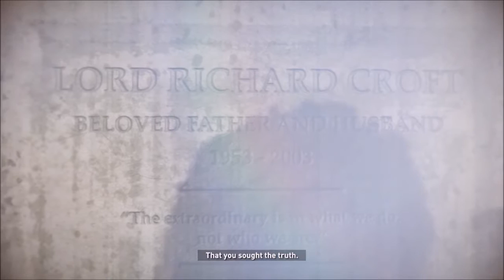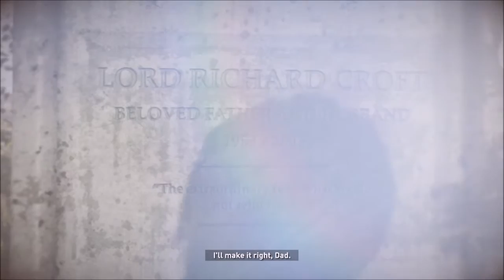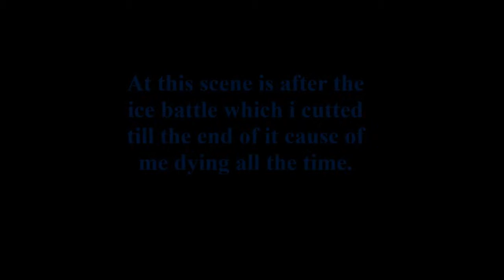Lets Play Rise Of the Tomb Raider Part 7 Bad Ass Villians !